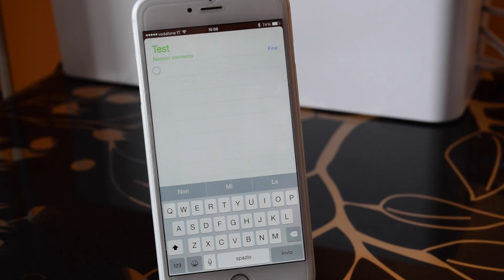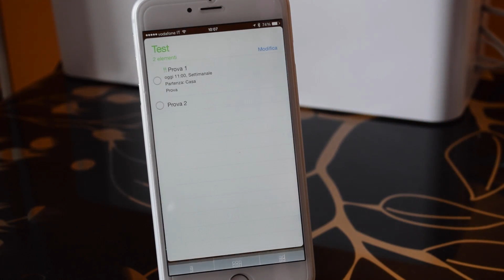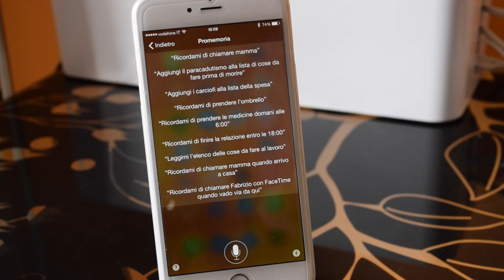Come usare al meglio i promemoria - Noob's Corner iPhone #33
In questa nuova puntata di Noob's Corner andiamo a vedere come usare al meglio i promemoria su iOS.